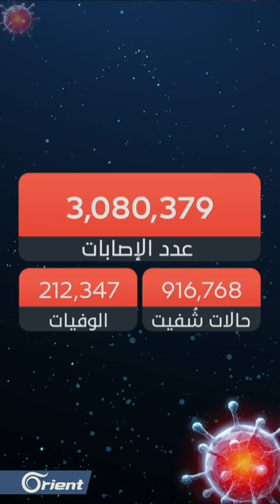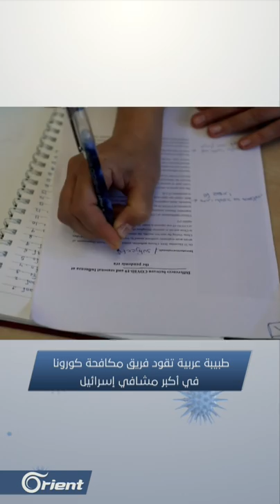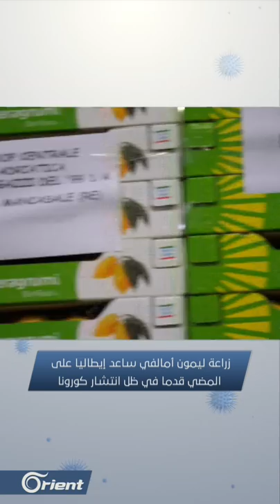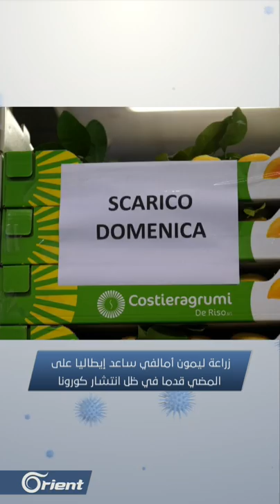لاجئ سوري خالف إجراءات كورونا فقتلته الشرطة التركية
مباشر | لاجئ سوري خالف إجراءات كورونا فقتلته الشرطة التركية..والليمون ينتعش في إيطاليا بعد زيادة الطلب عليه